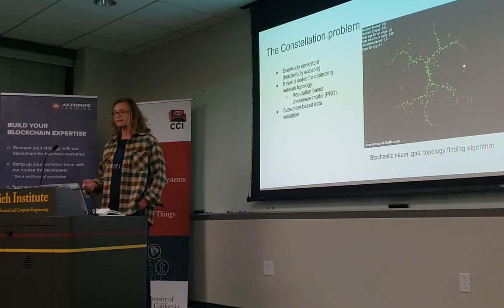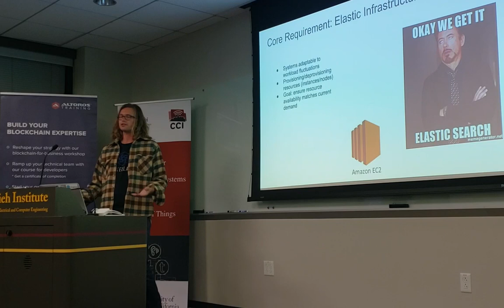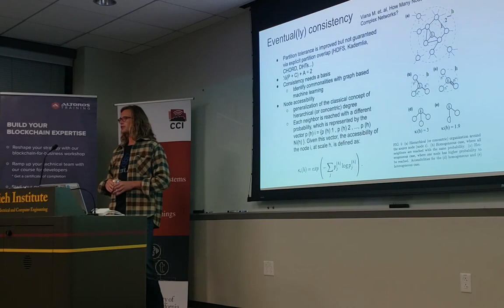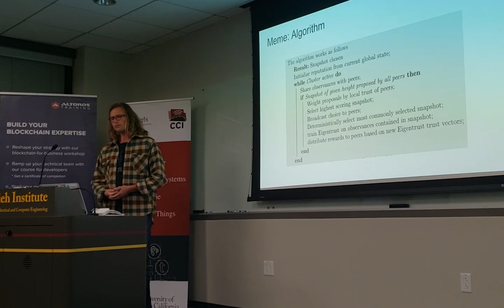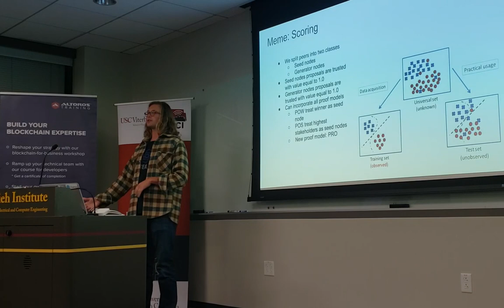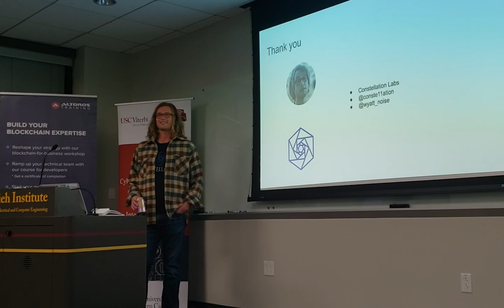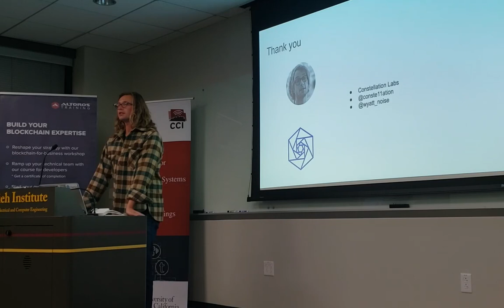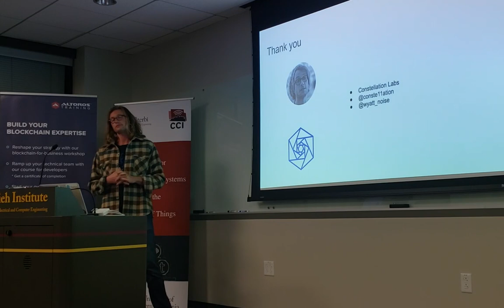Constellation Wyatt Talk USC Los Angelese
That talk was on elastic distributed systems and how eventually consistent blockchain protocols can achieve elasticity. Specifically we highlight Meme, our reputation model and how it’s used for global state convergence in Constellation clusters which is the main hurdle for achieving elasticity. The talk was for the Hyperledger meetup at USC.